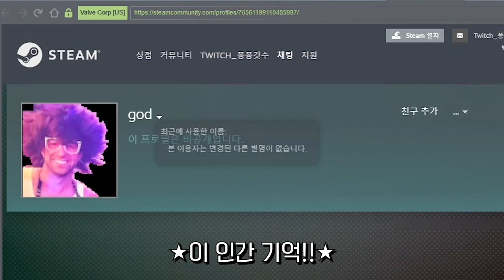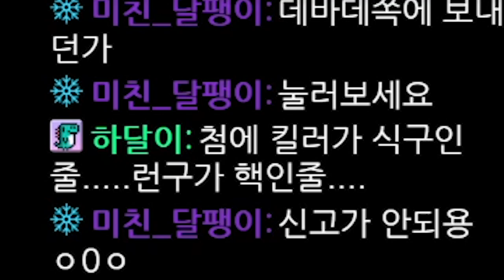버그인줄 알았더니 핵이었던 건에 관하여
00:20 에 멈추시면 해당 핵사용자의 프로필 주소가 나옵니다.

트위치 종합 게임 스트리머 퐁퐁갓수입니다 :)